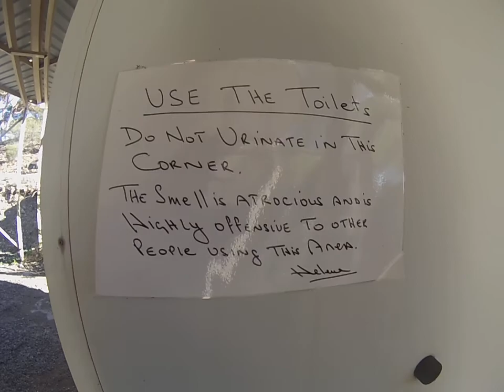Widgiemooltha Roadhouse: Our Accommodation in a Donga!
Thought you might like a sneak peek of our accommodation in a 'donga' at the Widgiemooltha Roadhouse last night. It was tiny & very basic. The external shared toilet block was located about 200 metres from our room. I didn't realise at the time of filming that Tom was feeling very dizzy. I was wondering why he was non-communitative! I thought he must have just been feeling tired.